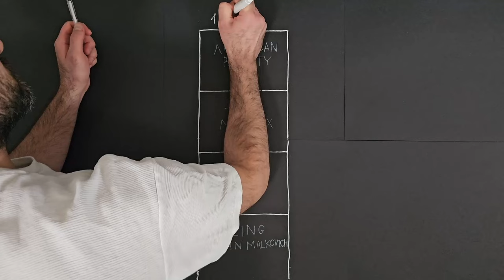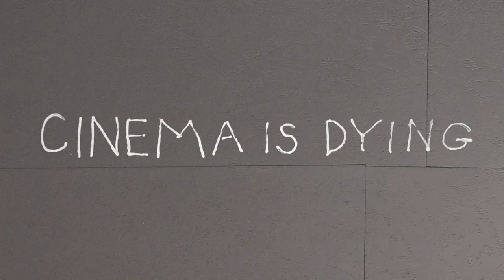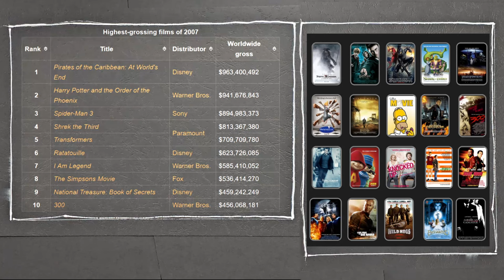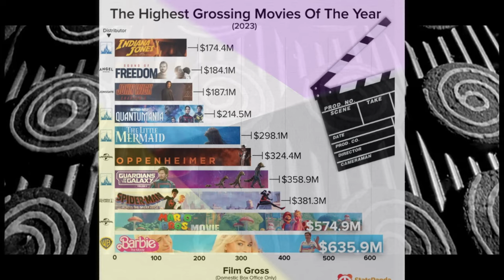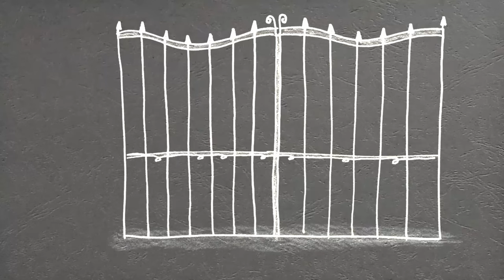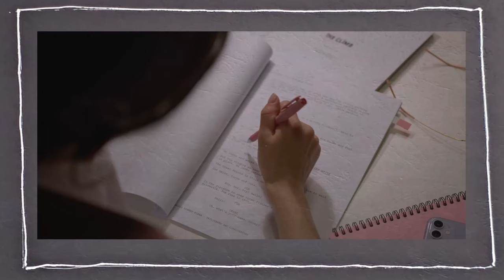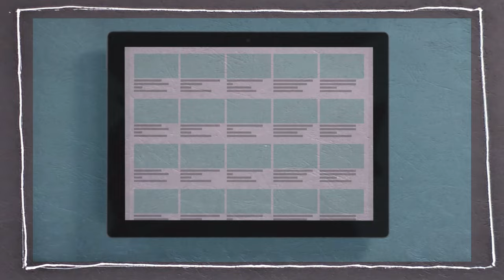Is this the end of Hollywood?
Exploring the transformative impact of AI on filmmaking, highlighting its potential to democratize the industry and revive the quality mid-budget cinema by empowering creators with new tools for storytelling.

CHAPTERS

0:00 Intro
00:46 1. Balancing Art and Entertainment
03:20 2. The Loss of Cinematic Diversity
06:37 3. Democratization
07:31 4. AI and Filmmaking
10:22 5. Cinema's Resilience
Follow Lofi Cinema:TikTok: @lofi.cinema Instagram: @loficinema_

Footage used:
Being John Malkovich (1999)
Magnolia (1999)
I Lost My Body (2019)
I'm Thinking of Ending Things (2020)
Godzilla x Kong: The New Empire (2024)
Zodiac (2007)
Glory to the Filmmaker! (2007)
Everything Everywhere All at Once (2022)
Poor Things (2023)
The Favourite (2018)
Three Billboards Outside Ebbing, Missouri (2017)
Parasite (2019)
Better Call Saul TV Show (2015)
Succession TV Show (2018)
The Curse TV Show (2023)
Hello Apple Vision Pro - Commercial
SORA generated videos - Open AI